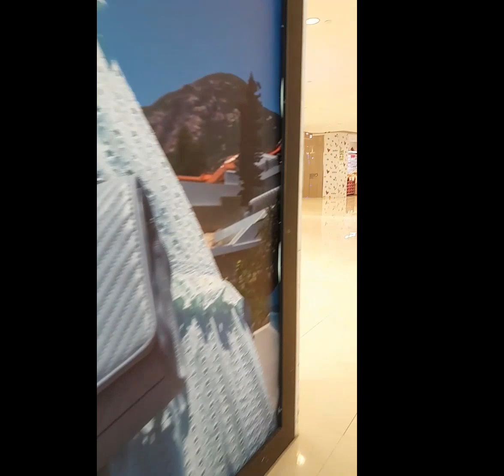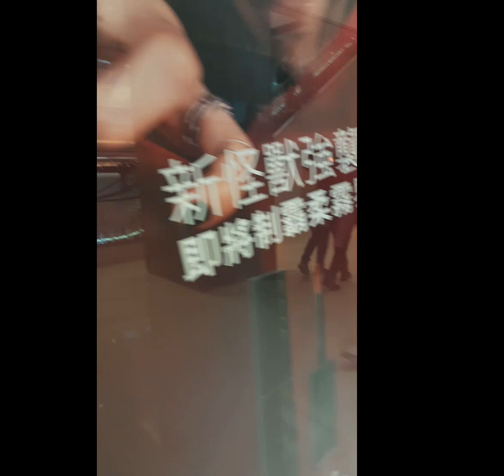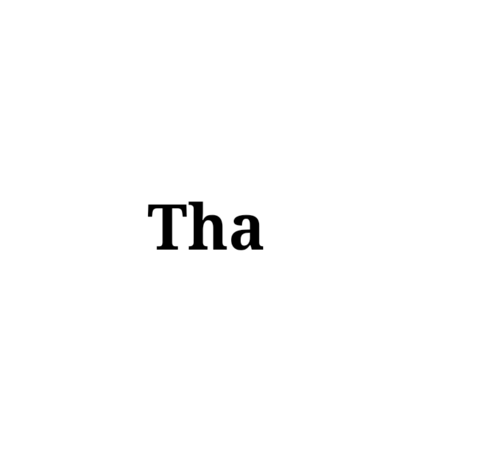WINDOW SHOPPING AT POLAM METRO POINT HONGKONG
Every sunday is my holiday.
kaya relax ang icip,
ikot ikot mag isa